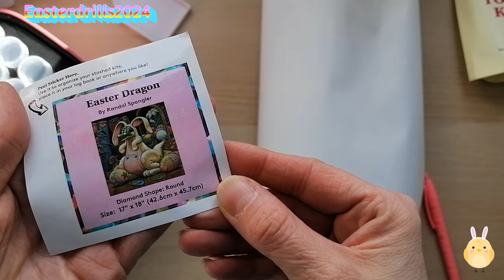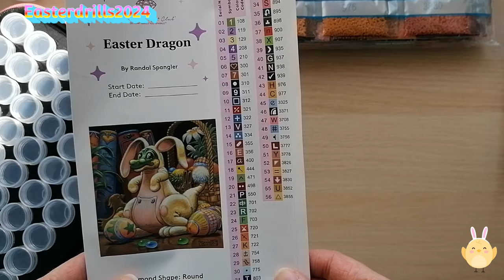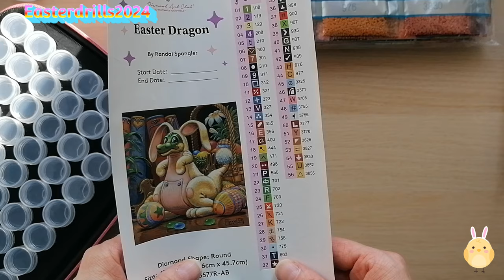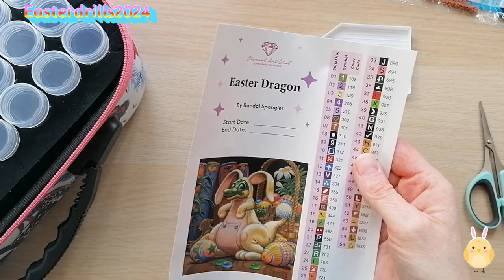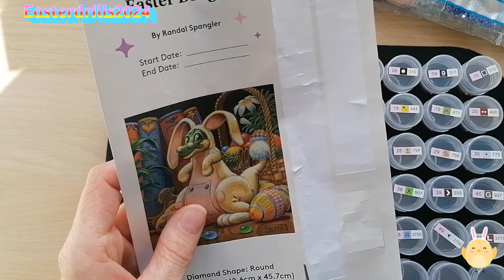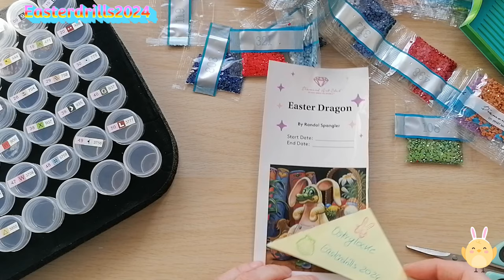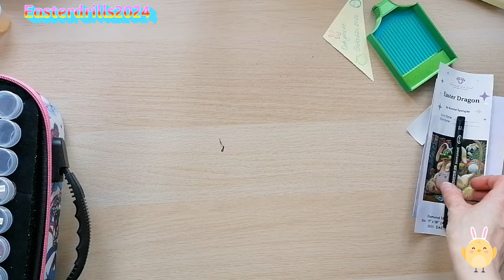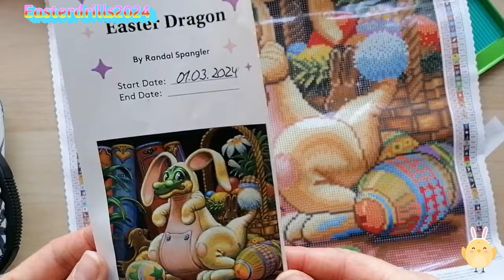Diamond Painting 💎 Osterevent 🐰 Easterdrills 2024 🐣🐇🖊️29. Kitting-up ✂️🗑️ Easter Dragon 🐰🐉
Ihr Lieben 🥰,

juhu, es geht wiede los 😁 ein Drills Event mit der lieben Sarah und der lieben Claudia 🥰. Ich freue mich sehr 😍. Easterdrills 2024 🐣🐇 🖊️startet heute und ich darf euch hier auf Youtube und auf Instagram begleiten 😍.
Die liebe Sara 🥰 übernimmt den Part bei TikTok (ich habe das immer noch nicht 🙈).

In dem Video erfahrt ihr alles, was ihr wissen müsst und natürlich in der Facebook Gruppe im Featured ist alles hinterlegt.

🐣Sollte euch noch etwas Österliches 🐤🐰fehlen, könnt ihr gern in meinem kleinen Shop auf Facebook schauen 👀.

Eure Melly 😇

❗Na dann mal los:

💰Gebt beim
       Schmelzerhaisl 3D Druck: